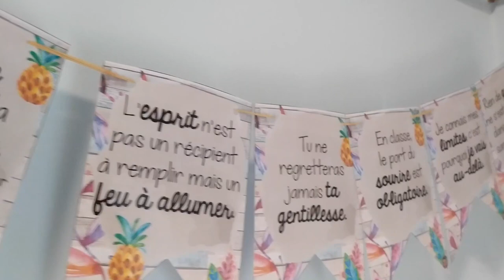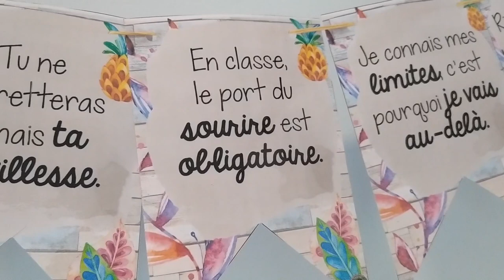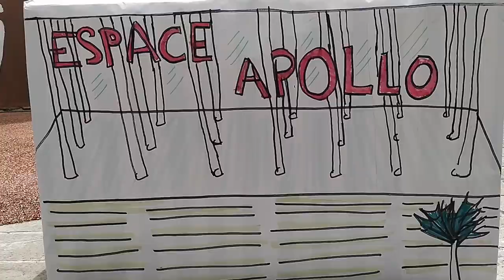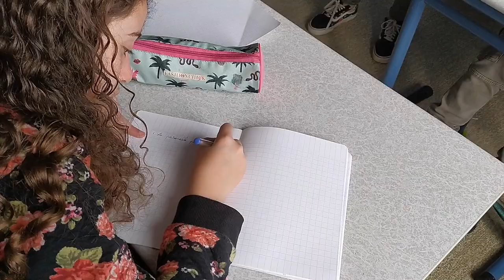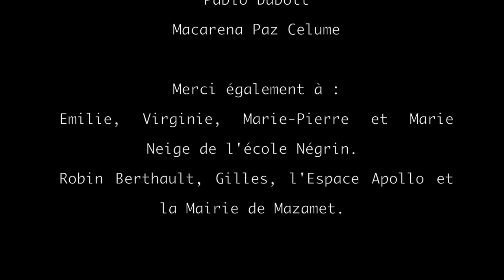Notre Mazamet [La Portée & Négrin]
Voici le moyen-métrage final de notre projet d'action culturelle auprès de l'école primaire Négrin à Mazamet : Notre Mazamet.
Une histoire de la ville de Mazamet à travers les yeux des enfants qui y vivent aujourd'hui.
Nous sommes intervenu.e.s dans cette école dans le cadre du dispositif Création en Cours #4 des Ateliers Médicis.

Ce moyen-métrage est composé de trois chapitres
I Le passé
II Le présent
III Le futur

Direction :
Macarena Paz CELUME
Pablo DUBOTT
Roxane DRIAY

Avec :
Les enfants de la classe de Ce2, Cm1 et Cm2 de l'école Négrin.

-- Everywhere a ghosts hide de Erin McCarley (Unsecret Musique)
-- La Polka des lions de Wojciech Kilar (FGL Musique)
-- Le petit clown de Wojciech Killar (FGL Musique)

[Une production Collectif La Portée]

*** Pour plus d'informations sur les Ateliers Médicis et le dispositif Création en Cours :